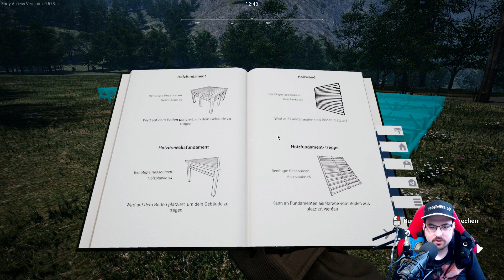RANCH SIMULATOR 🐖 044 | Blauplan für einen Garagenkomplex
RANCH SIMULATOR
Die Ranch deiner Familie war einst der ganze Stolz deines Großvaters, ist jetzt aber ganz schön heruntergekommen und benötigt deinen Einsatz, damit die Dinge wieder besser werden. Das baufällige Gehöft, das fernab der Zivilisation in einem bewaldeten Tal liegt, wird dir all dein Können abverlangen, damit es zur ertragreichsten Ranch der Region wird – und das erreichst du entweder alleine oder im Koop-Mehrspielermodus für bis zu 4 Spieler. (Quelle: Steam)